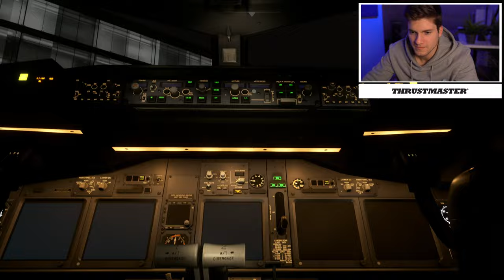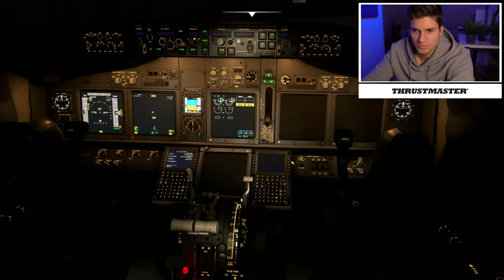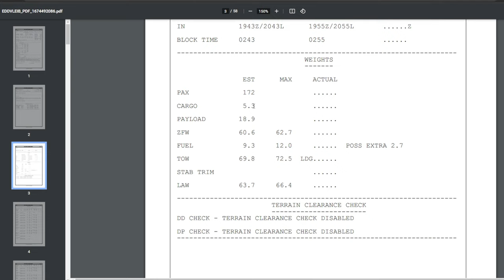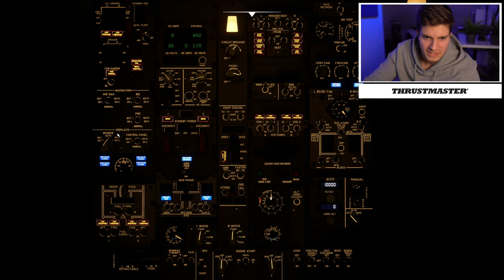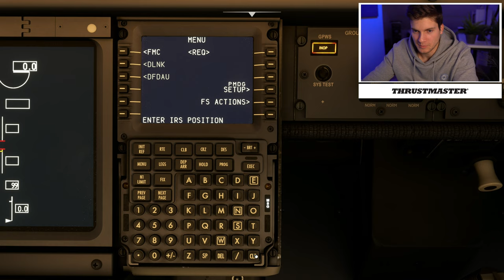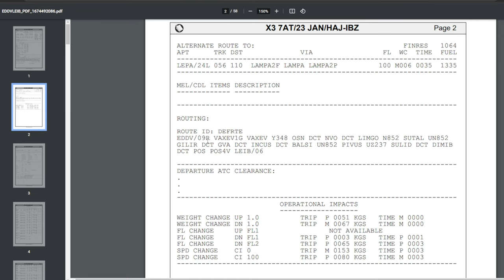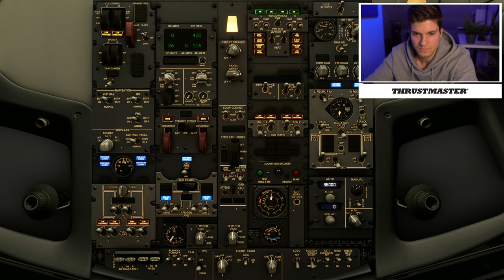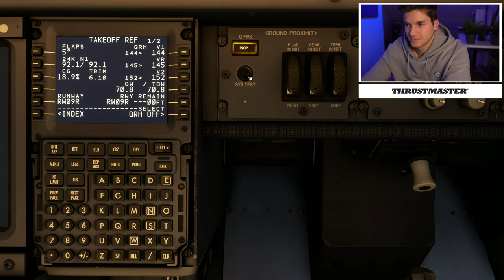PMDG 737 - Ich probiere das mal! MSFS LIVE - VATSIM - Thrustmaster TCA - AeroSimGermany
Moin Leute, herzlich willkommen zu einem neuen Livestream!
Heute Abend machen wir uns zum ersten Mal mit der Boeing 737 von PMDG auf den Weg nach Ibiza! Ein schöner Urlaubsflug in, für mich zumindest, ungewohnter Umgebung. Viel Spaß!